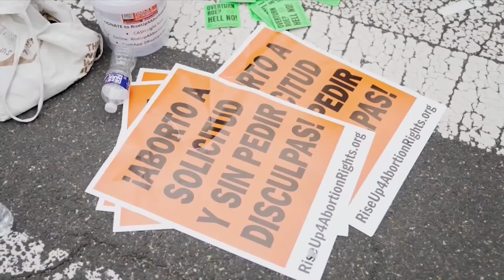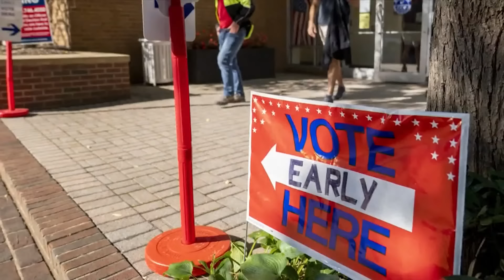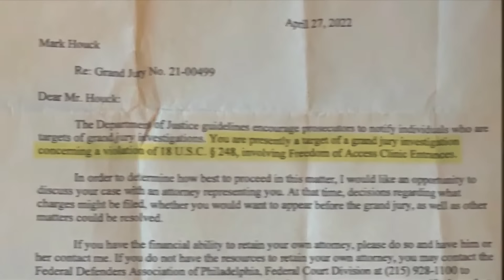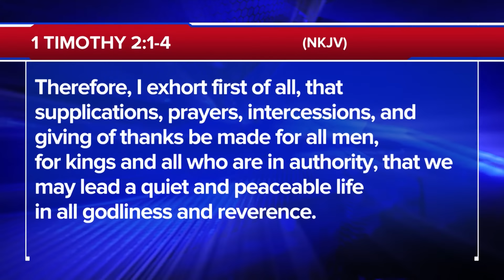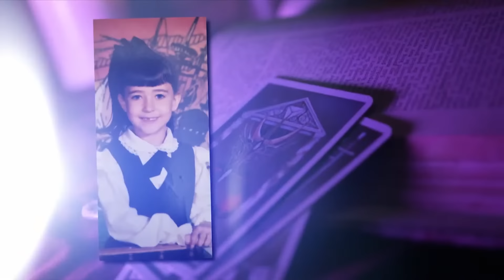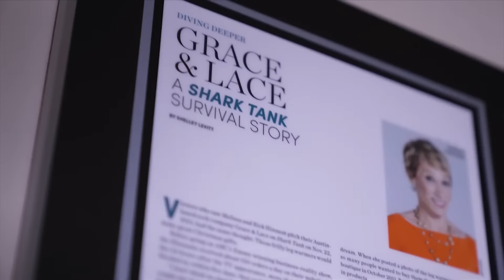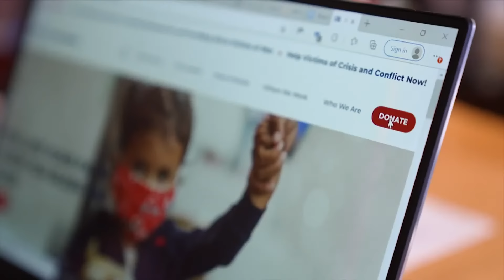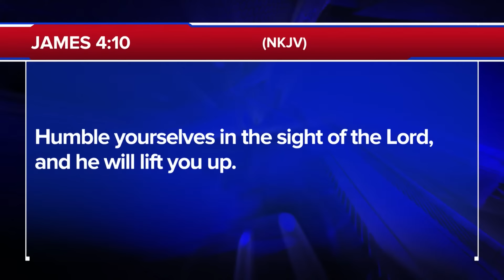The 700 Club - October 24, 2022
0:00 - Introduction
00:02 - New Starts
25:51 -Testimony
36:47 - News Break
37:56 - Financial Story

Raised in the dark shadow of the Santeria faith, Jeannie wondered why peace was so elusive in her life. See how she found happiness and purpose. Plus, a pro-life protestor is arrested by the FBI. Watch the fight to set him free on today’s 700 Club.

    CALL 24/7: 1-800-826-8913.